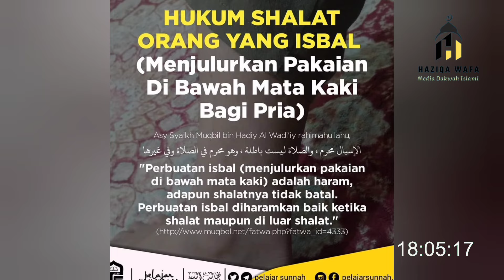USTADZ ADI HIDAYAT INGATKAN IDRUS RAMLI, CELANA CINGKRANG CIRI AHLUL BID'AH - USTADZ ADI HIDAYAT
Pada video kali ini, channel haziqa wafa akan membahas tentang pernyataan dari habib Hasan bin Ismail Al muhdor, bahwa ciri ahlul bid'ah salah satunya memakai celana cingkrang.

Pernyataan tersebut beliau sampaikan dalam ceramahnya, di sebuah kanal YouTub ahbaabul Mustofa channel. Awalnya beliau hanya membahas tentang masalah isbal dalam ajaran agama Islam.

Namun di akhir video tersebut, beliau memperingatkan kepada kita, bahwasanya ada hadist nabi Muhammad Sholallohu alaihi wasallam yang mengisyaratkan dan menggambarkan, akan muncul ahlul bid'ah atau golongan yang jelek, dengan salah satu cirinya, dengan memakai gamis dan celana yang cingkrang. Namun dalam video tersebut, habib Hasan tidak menyebutkan riwayat maupun bunyi hadist tersebut.